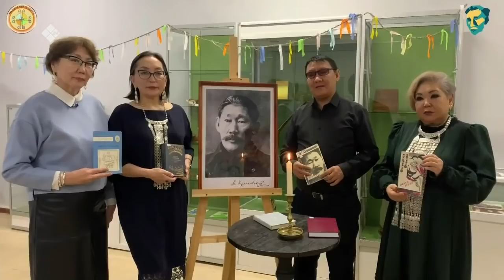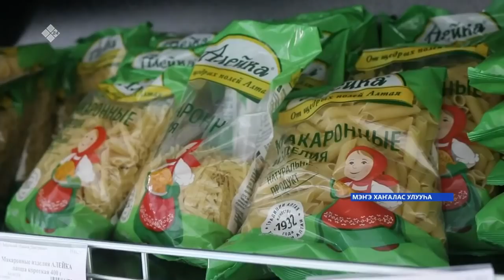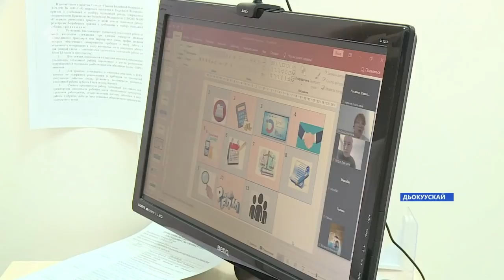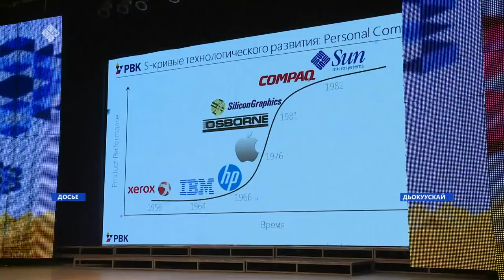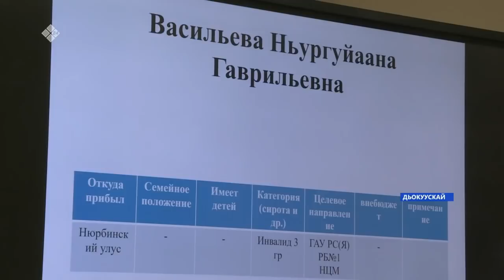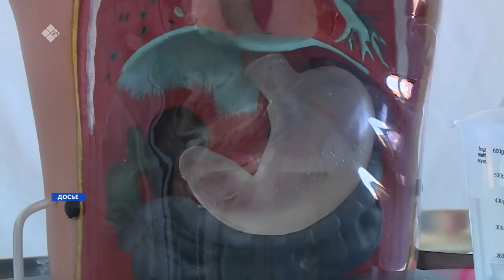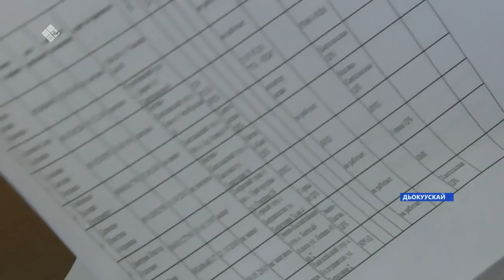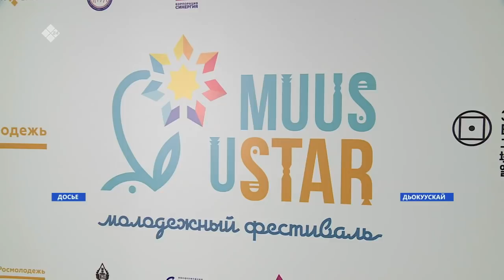«Саха сирэ» информационнай биэрии. Кулун тутар 16 күнэ 20:30ч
00:00 «Саха сирэ» информационнай биэрии:
01:52  Кулаковскай-Өксөкүлээх Өлөксөй төрөөбүтэ 145 сыла туолла.
09:56 Атыыга- эргиэҥҥэ министиэристибэтэ атыы эргиэн ситимнэригэр кыра сыаналаах табаары биирдиилээн киһиэхэ хааччахтаан атыылыырга көҥүлү биэрдэ.